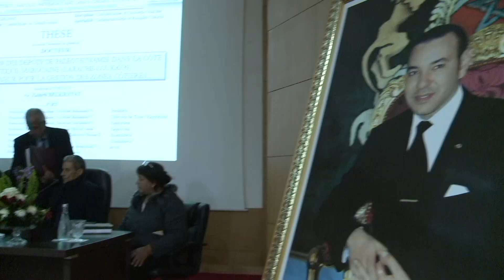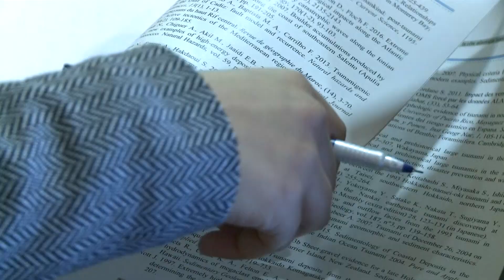THÈSE pour le grade de DOCTEUR en Géologie marine et Risques côtiers - par Zaineb BELKHAYAT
THÈSE Présentée à l'Institut Scientifique de Rabat,  pour obtenir le grade de DOCTEUR en Géologie marine et Risques côtiers

Soutenue le 07/02/2019 Par  Zaineb BELKHAYAT, sous le thème

'' IDENTIFICATION DES DÉPÔTS DE PALÉOTSUNAMIS DANS LA CÔTE ATLANTIQUE MAROCAINE (LARACHE-LOUKKOS)UN DÉFI MAJEUR POUR LA GESTION DES ZONES CÔTIÈRES ''

Université Mohammed V / Institut Scientifique de Rabat